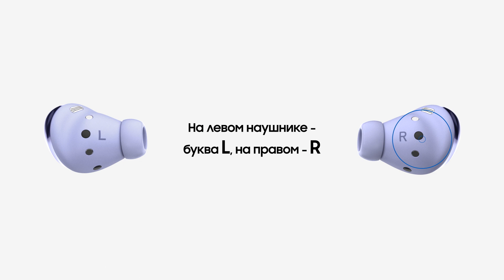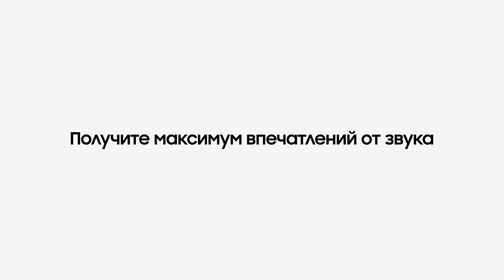Galaxy Buds Pro. Как пользоваться и ухаживать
Как правильно пользоваться Galaxy Buds Pro и как носить, чтобы они идеально сидели? Как чистить и что делать, если на наушники вдруг попала влага? Посмотри видео и узнай ответы на вопросы.